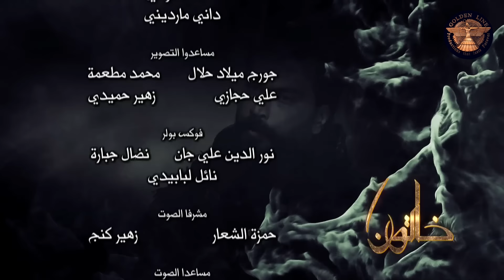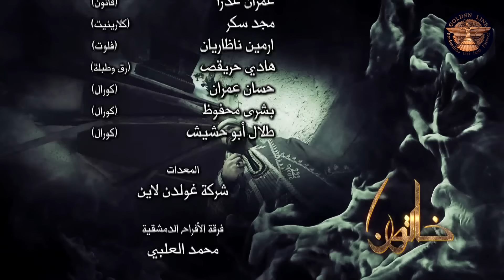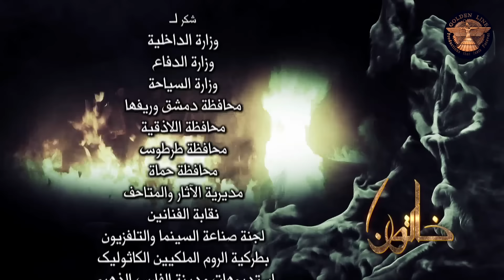مسلسل خاتون ـ الحلقة 22 الثانية والعشرون كاملة HD | Khatoon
تدور أحداث “خاتون” عبر مشهدية “فانتازيا شامية” بعيدة من النمطية التي سادت صورة "الحارة"، حول قصة حب ملحمية بين ثنايا الثأر وصراعات السلطة والقيم والحرب، والعادات والثورة ضدها عبر تجارب ونماذج انسانية واقعية يضم "خاتون" نخبة من النجوم السوريين والعرب.
من أبرزهم باسم ياخور وسلافة معمار وكاريس بشّار وسلّوم حداد وكندة حنا .